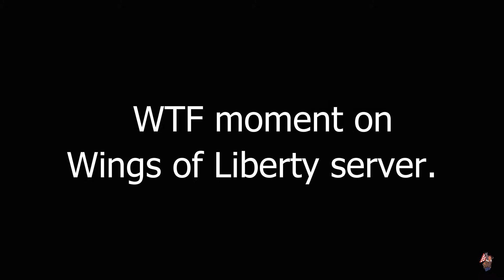IL2 BoS. WTF moment on Wings of Liberty server.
Strange thing that I experienced on WoL server the other day!
Funny and puzzling.